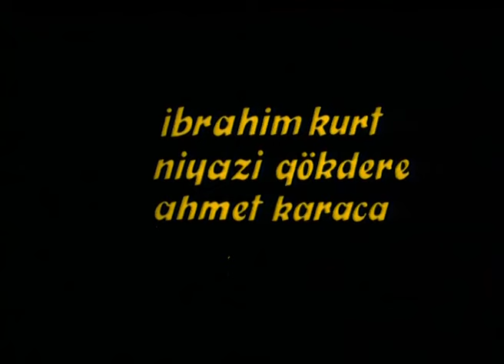Kaplan Pençesi Türk Filmi | Böyle Adamın Kölesi Olurum!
Kaplan Pençesi; Sevda Karaca ve Fikret Hakan'ın oynadığı senaryosunu ve yönetmenliğini Mehmet Aslan'ın üstlendiği 1976 yıl yapımı Türk Filmidir.
Kaplan Pençesi filminin yapımcısı; Abdurrahman Keskiner'dir.

Kaplan Pençesi filminin oyuncuları; Fikret Hakan, Sevda Karaca, Hikmet Taşdemir, Perihan Ateş, İsmail Hakkı Şen , Ata Saka, Mehmet Yağmur, İbrahim Kurt, Tevfik Şen, Kudret Karadağ.

Kaplan Pençesi filminin konusu; Film, büyük bir uyuşturucu şebekesine karşı mücadele eden bir polisin maceralarını konu alır. Polis, büyük bir uyuşturucu şebekesini takip etmektedir. Şebekeye sızan Necdet adında bir ajan, önemli bilgileri içeren bazı belgeleri elde eder. Ancak belgeleri kardeşine teslim ettikten sonra ölür. Ölmeden önce, belgeleri Kaplan adında birinin alacağını söyler. Kaplan ise polis teşkilatının ünlü bir üyesidir. Özellikle uyuşturucu kaçakçılarının korkulu rüyası hâline gelen Kaplan’a bu işi çözmesi için emir verilir. Kaplan’ı kimse tanımamaktadır. Bu nedenle kanunsuz çevrelerde istediği gibi dolaşabilecektir.